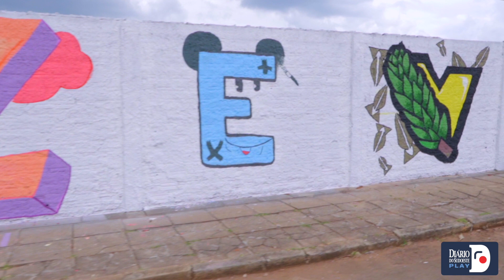A cidade mais bonita com arte de rua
Comercialmente, é chamado de muralismo. Como movimento artístico, é conhecido como grafite. A arte na parede, comum nos espaços urbanos, ganha cada vez mais visibilidade também nas cidades interioranas. Carregando um certo charme marginal e com ares de protesto, se tornou um braço democrático das artes visuais super importante pela sua acessibilidade. Pensando como fonte de renda, a prefeitura de Clevelândia ofereceu uma oficina de grafite e muralismo para jovens a partir de 14 anos. O Diário do Sudoeste foi lá conferir.